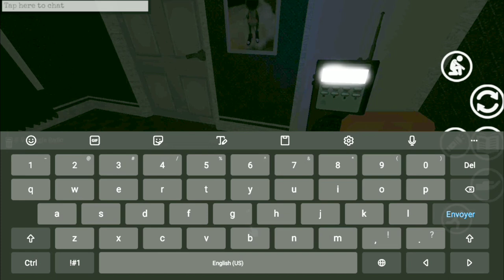NIGHTMARE of the POOR | NO ITEMS IN BLAIR 🚫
Nightmare of the poor in BLAIR, I can't add more items, the only are the one free !

Blair is a Roblox experience like Phasmophobia and available on Android/IOS, PC and Xbox One !